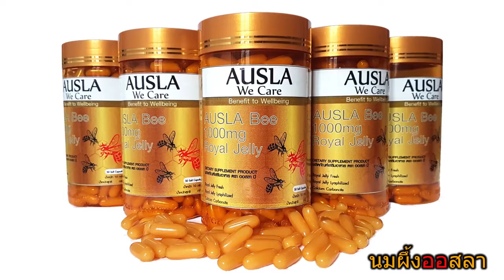Max on tour New Zealand 09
Max on tour New Zealand Auckland Museum
ແມກຊ໌ພາທ່ຽວ ນິວຊີແລນ
ຊົມຫໍພິພິຕະພັນເມືອງ ອອກແລ່ນ